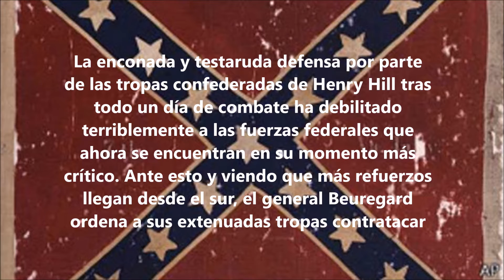Ultimate General Civil War campaña confederada First Bull Run #3 Final by Infidel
Ultimate General: Civil War is a tactical wargame,
immersing players into the bloodiest period of U.S. history,
the American Civil War 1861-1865.

Choose your side, build your army and progress
through multiple historical and speculative battles.
This war must have only one winner... you!